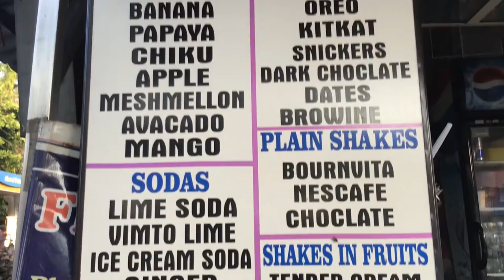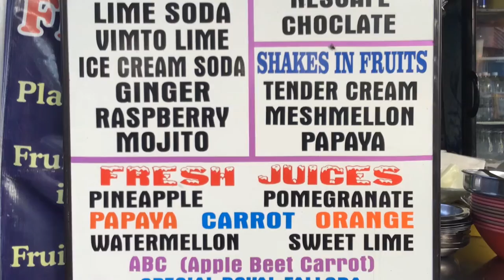Cooking scenery of super sweet pink parfait(Special Loyal Falloda)-Indian street food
A parfait that is popular in South India these days.

This time I ordered Royal Special Falloda, a dish with a royal and special atmosphere.

This store at the taxi stand is a great success during the day.

Inject red strawberry-flavored liquid from the beginning, then add basil seeds, vanilla ice cream, mango ice cream, and then add red super sweet strawberry-flavored jelly.

Put the butterscotch ice cream on top of it, and stab nuts, something colorful, or pink wafers.

The taste is just super sweet. I feel like I can take sugar for 3 days.

Couples often eat.

Price: 80 rupees
Store: Sai Santosh Cold Drinks
Location: Market Rd, Taxi Stand, Mapusa, Goa 403507 India